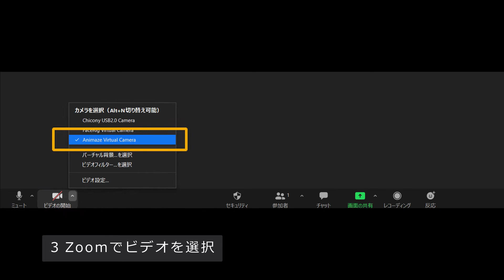Live2DをZoomに取り込む方法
Live2DアバターでZoomのミーティングに参加しましょう！！

※2020年12月時点でのやり方です。現在では方法が変わっているので、ご了承ください。

こちらのLive２Dアバターは、イラストの立ち絵から設定まで自作です。

ハンドメイドアクセサリー・イラストを制作しています。

★オーダーメイドのアクセサリーを受けつけています。
★イラストも制作依頼受付中です。
★LINEスタンプも販売しています。